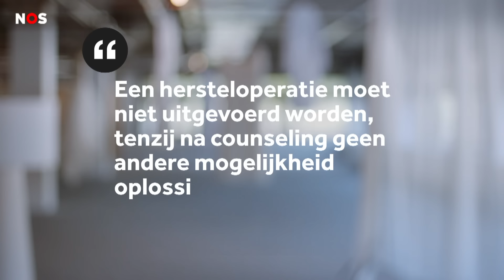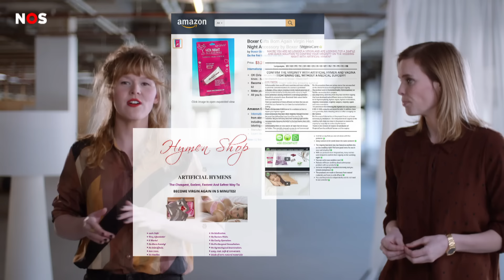Verdienen aan een meisje dat weer maagd wil zijn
Als maagd het huwelijk in en vooral: bloeden in je huwelijksnacht. Voor sommige meisjes of hun ouders is dit zo belangrijk, dat zij er een operatie voor over hebben. NOS op 3 ontdekte dat dit voor commerciële klinieken een gat in de markt is.

VOLG NOS op 3 op Instagram
De NOS is de grootste nieuwsorganisatie van Nederland. Op YouTube.com/NOSop3 vind je elke zaterdag nieuws dat je niet mag hebben gemist. Wij van NOS op 3 gaan voor jou op onderzoek uit naar nieuws uit jouw wereld. Ook kan je hier uitleg vinden bij het nieuws.

► OVER NOS: Je vindt de NOS de hele dag door op radio en televisie met het NOS Journaal, op NOS.nl, YouTube, Instagram, Facebook en Twitter. Altijd. Overal. NOS.